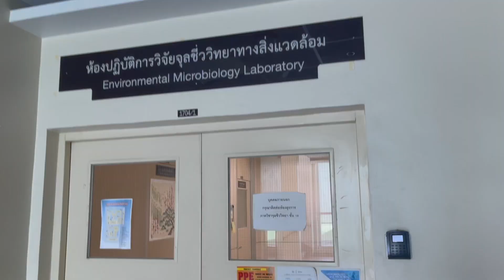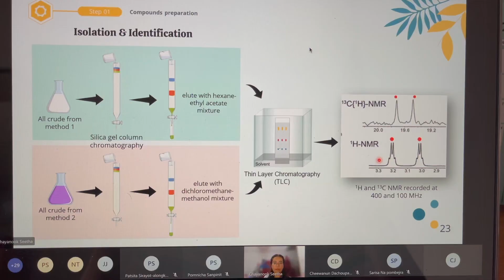Daily routine vlog (เรียนออนไลน์, ทำแลป) | CC English and Spanish